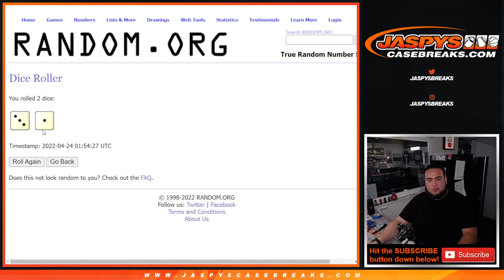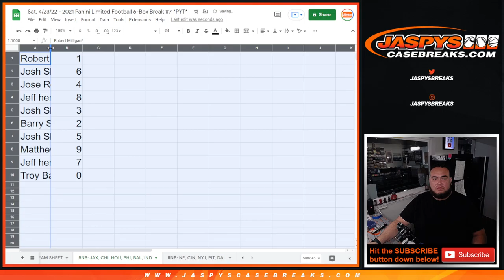Sat. 4/23/22 - 2021 LIMITED FB 7BOX RNB #7 - JAX, CHI, HOU, PHI, BAL, IND